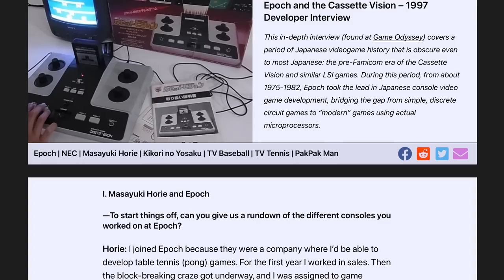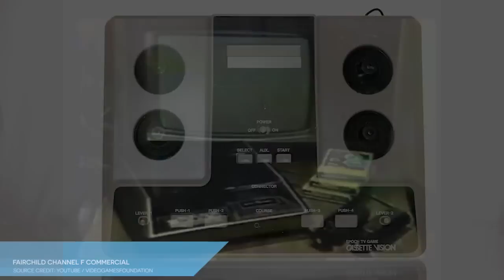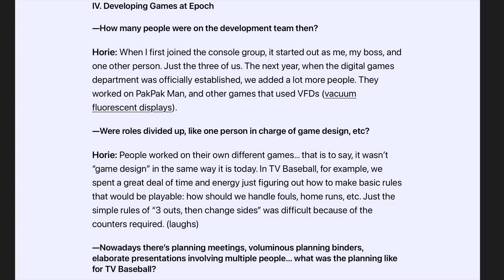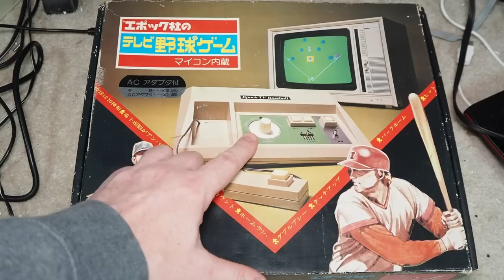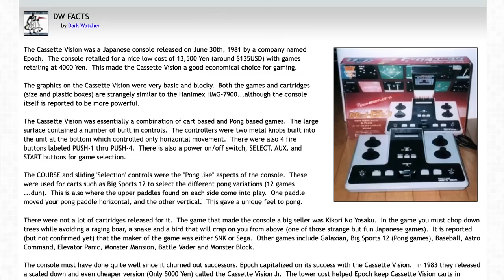Japan's console gaming industry is born: Kikori no Yosaku / Baseball | NES Works Gaiden: Epoch-01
[NOTE: This is the first in a series of monthly bonus episodes on pre-NES Japanese console history, which was first uploaded a year ago for video patrons. To see more bonus episodes WAY in advance of their public release, check out

Pinning down a proper "first" in video game history can be a challenging proposition. The medium didn't evolve in rigid steps with clearly defined milestones; it shifted gradually, in strange and hard-to-classify fits and starts. But I feel confident in dropping a pin here, with the Epoch Cassette Vision, as the "first" proper console to emerge from Japan. Several Japanese manufacturers had produced dedicated consoles for years before Cassette Vision came along, and Bandai even manufactured one that accepted cartridges that worked like the jumper cards Magnavox included with the original Odyssey.

However, with Cassette Vision, Epoch produced the first game system to have been built from the ground-up in Japan that offered distinct software on standalone carts. It arrived a full two years before Nintendo's Famicom and Sega's SG-1000, and it presented a compelling mix of dated-but-entertaining games at a highly competitive price. The Japanese console games industry got its true start here, although it wouldn't become a true force to be reckoned with until the Famicom took off.

In NES Works Gaiden Epoch, I'll be exploring the history and design of the Cassette Vision library before moving along to the more robust Super Cassette Vision and the noble failure that was the Game Pocket Computer. Beginning with Kikori no Yosaku and Baseball, these games clearly hail from an era before Famicom; they're simple and primitive, but interesting nevertheless.

Cassette Vision footage recorded from original hardware, modded for S-Video output by Christa Lee of Sound Retro Co. Super Cassette Vision footage recorded from original hardware via legacy RGB cable. NES/Famicom footage captured from @analogueinc Nt Mini; SG-1000 footage recorded from Analogue Mega Sg Video upscaled to 720 with @atemsoft xRGB Mini Framemeister.